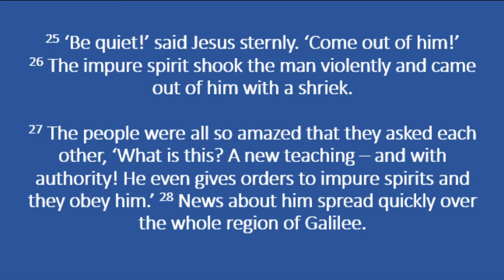Mark 1:21-28 (Day 8 South Bersted Church 94)